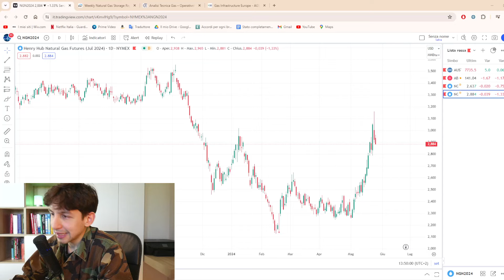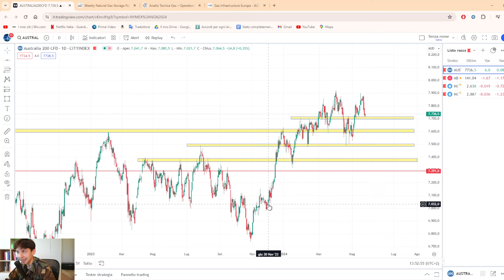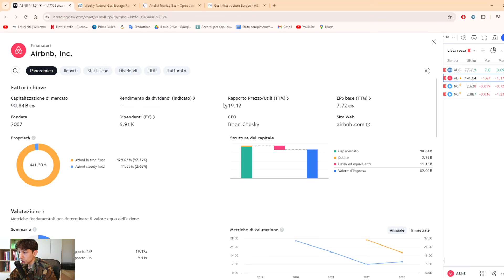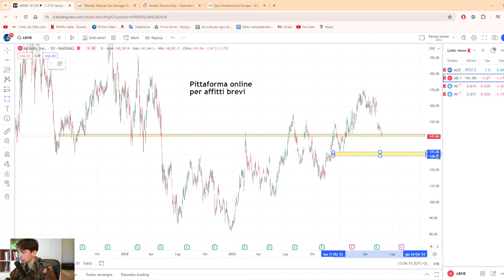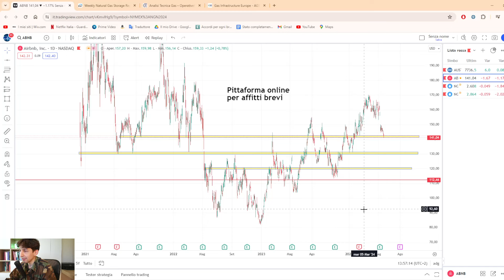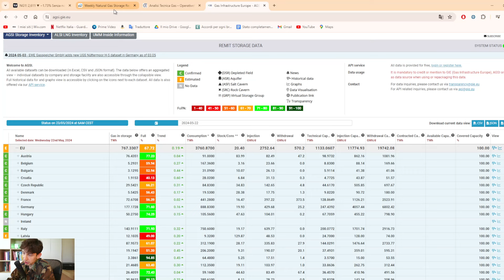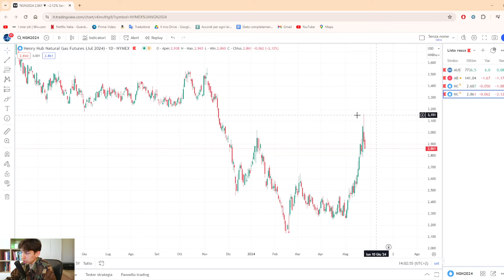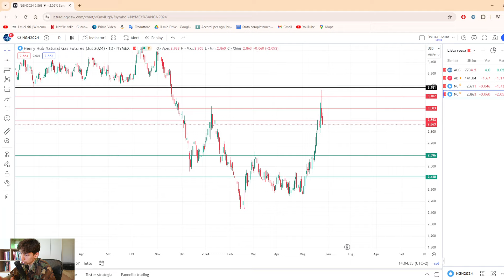Caccia sui mercati: 3 OCCASIONI CLAMOROSE!